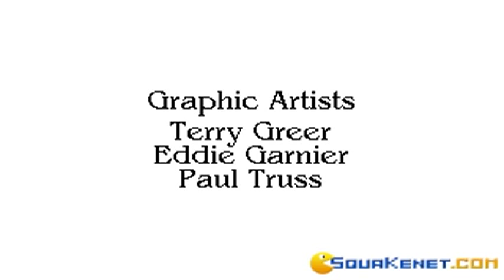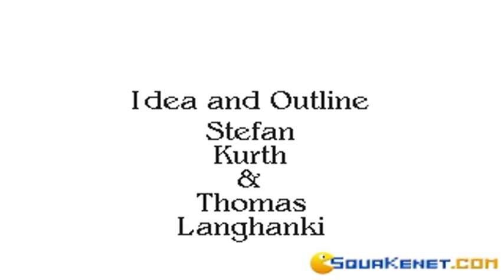Pizza Tycoon gameplay (PC Game, 1994)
Introduction and gameplay for Pizza Tycoon (aka pizza connection), Dos PC game produced by Microprose in 1994
Choosing a character, a business, location and starting up my empire.